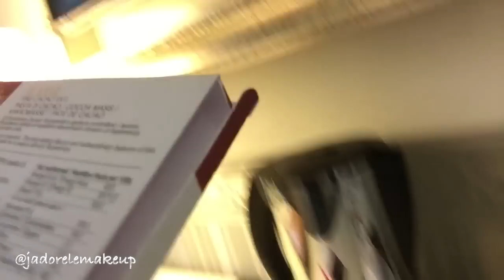Vlog: Aerei, Emozioni e Abbracci! - Jadorelemakeup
Ecco il video vlog della giornata magica dell incontro Shiseido di Bari. Nei prossimi giorni caricherò il video shopping regali a Bari e la mia valigia.
La collana turchese è di forever 21
La gonna rossa è di h&m
Le scarpe rosse col tacco sono di zara

❤  tutti i prodotti recensiti in questo canale riflettono la mia personale e trasparente opinione. Nessuno mi ha mai obbligato a parlare bene o male di un prodotto o di parlarne/mostrarlo

Un bacio!